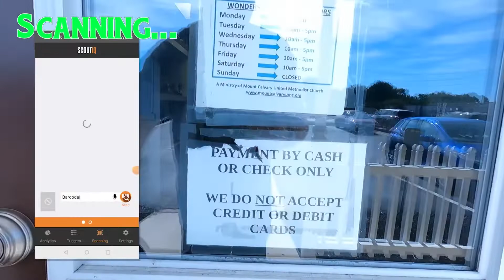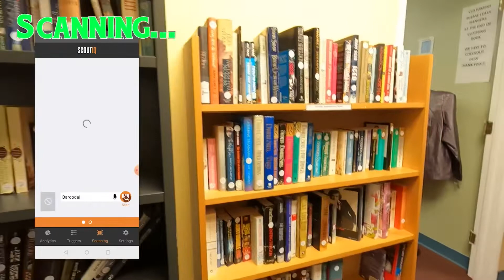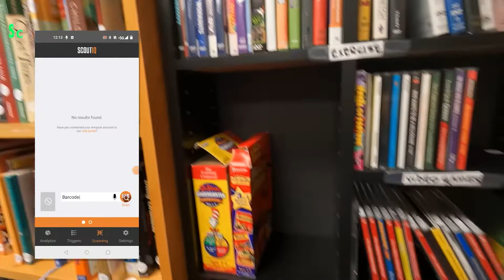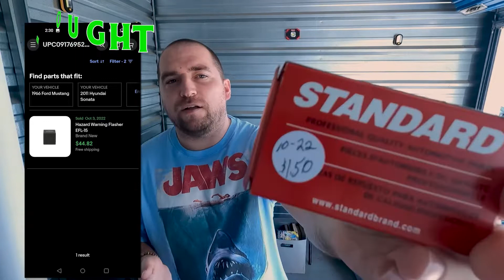Controlling The Controllable!! Lets Thrift!! Deb Is Still Working In The Background!!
Products You Need To Sell Media!!

Disc Resurfacer I Use JFJ
Dymo 4XL
Power Bank For Storage Unit
Stickers For Sealing CDs/DVDs
Dymo Product Labels
Dymo Shipping Labels
30 Up Labels To Send In Books To Amazon -
Adhesive Shipping Labels 2 Per Page Standard Paper Size (No Need To Tape Labels With These)
Clear Amazon Approved Polybags
Scale I Use
Heat Gun To Remove Labels Easily
Printer I Use(Any Cheap Printer Will Do) -
Boxes (I use Lowes Medium Sized Boxes)
Tape Gun (No more cutting tape with scissors)
Multipack Of Tape
Printer Ink(Always Go With XL)
Brown Paper Filling (Keeps Books Secured In Box)
Bubble Wrap

Go Pro Hero 9
Additional Battery & Charger
Go Pro Tripod
Power Bank (To Recharge On The Go)